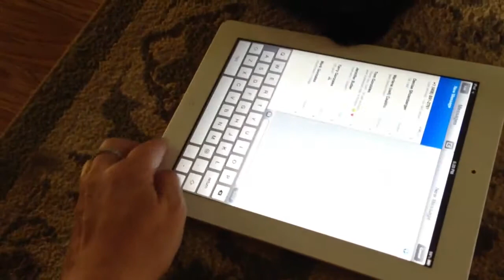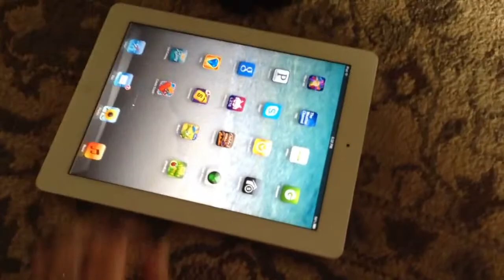iPad cat games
Friskies iPad game